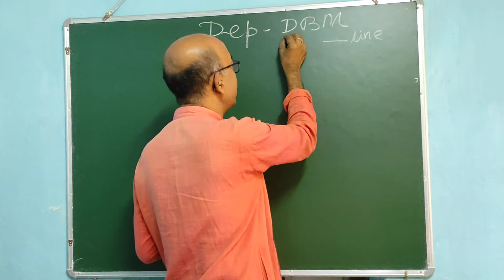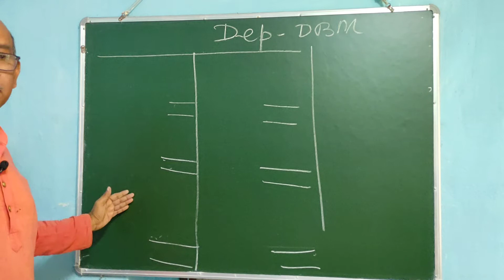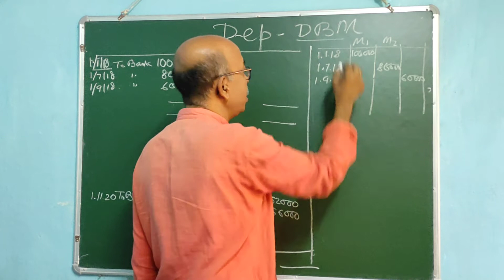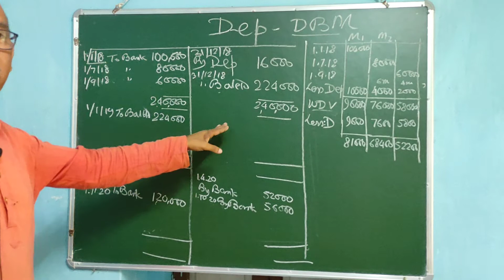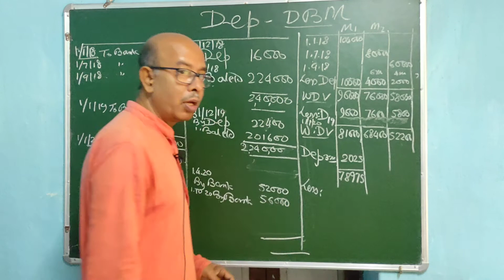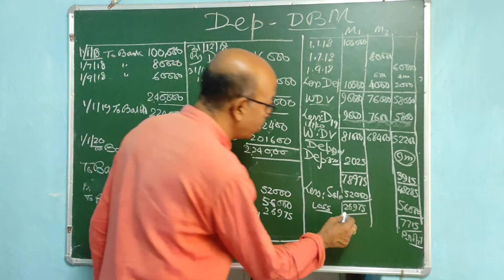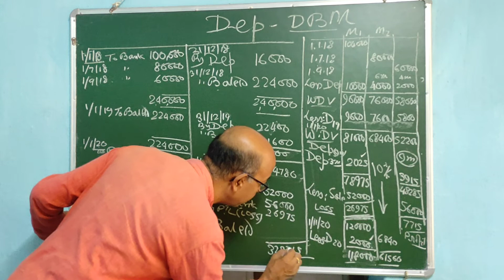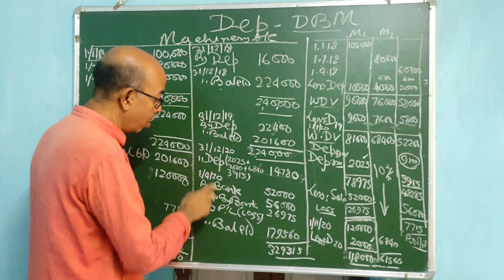Ep 3 Depreciation- DBM sum